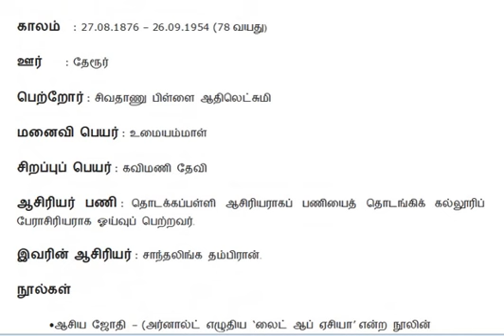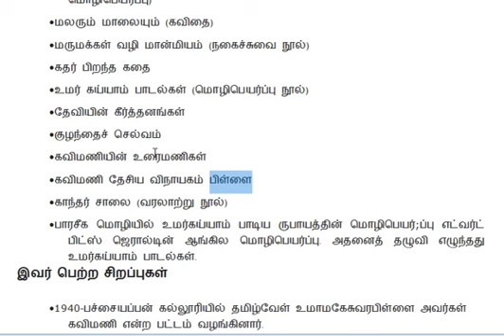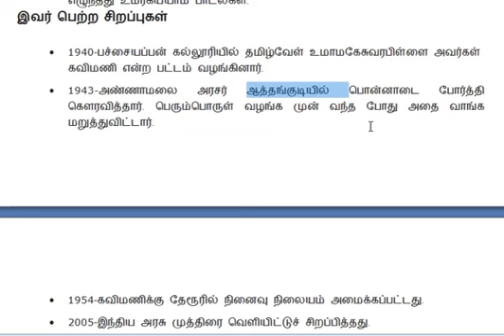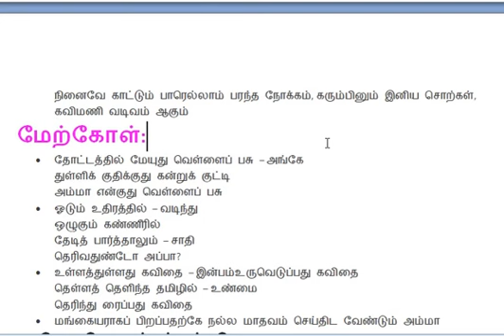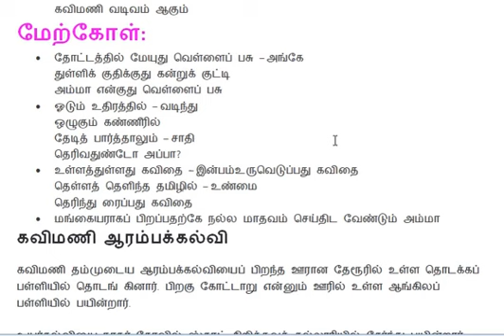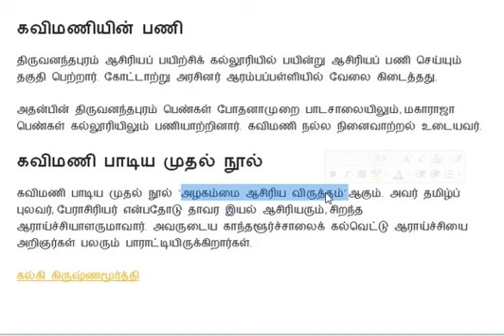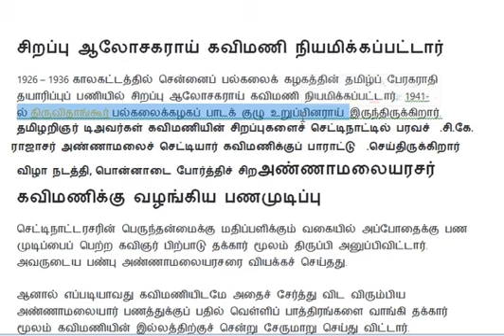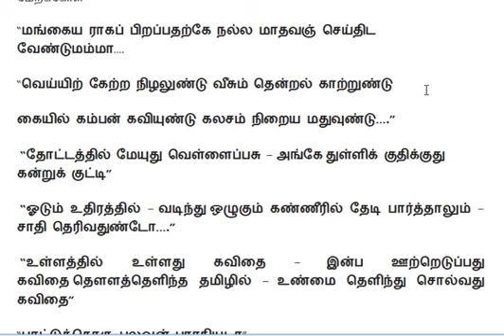கவிமணி தேசிக விநாயகம் பிள்ளை/group 2 & group 4/தமிழறிஞர்& தமிழ் தொண்டு/Helpline Coaching/TNPSC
joined above telegram channel